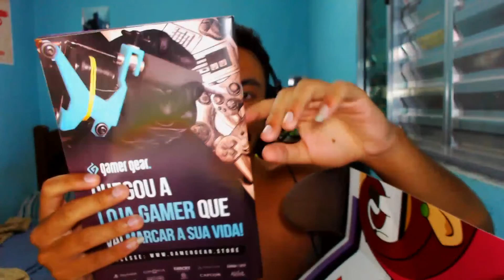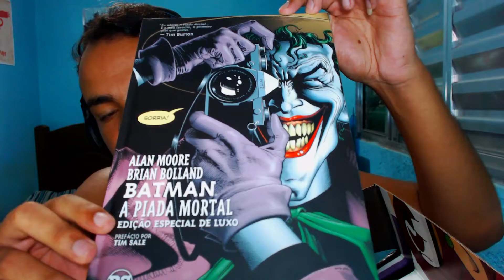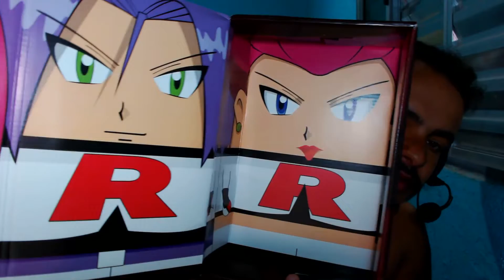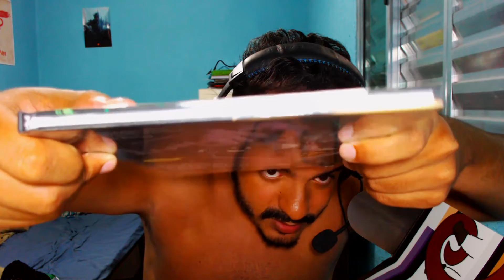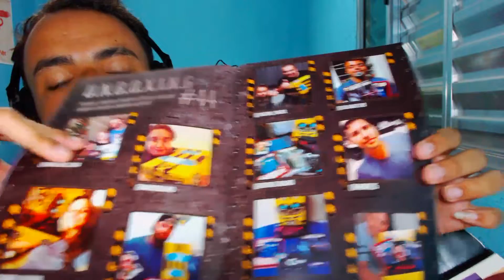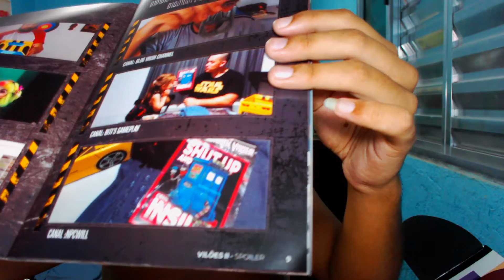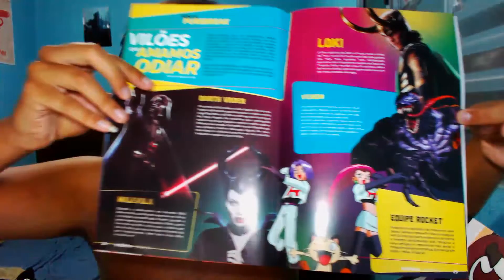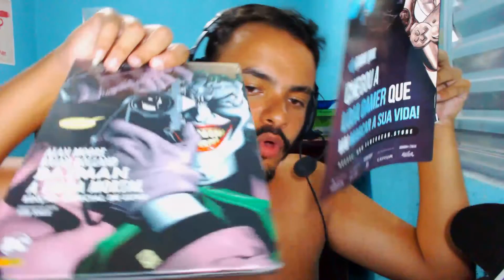ABRINDO UMA CAIXA MISTERIOSA DA NERD AO CUBO!! [JANEIRO]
Vídeo de Unboxing de uma Mistery Box da Nerd ao Cubo, edição de Janeiro de 2019, caixa 45.

►PÁGINA FACEBOOK: GugaHell Youtuber
►FACEBOOK PESSOAL: Gustavo Fernandes